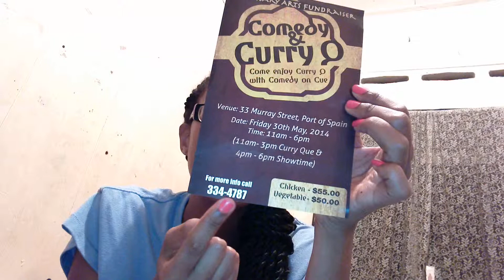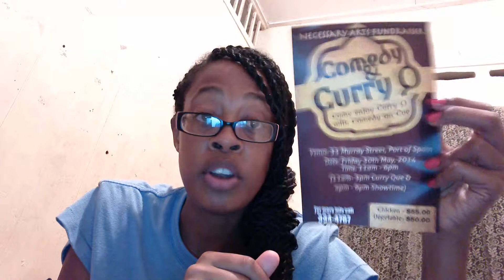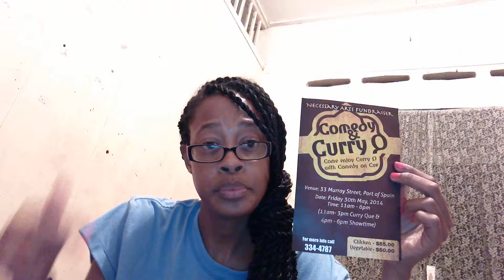Clarification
It seems like simple gestures are being misinterpreted by the male species.

I now need help to understand these misinterpretations.